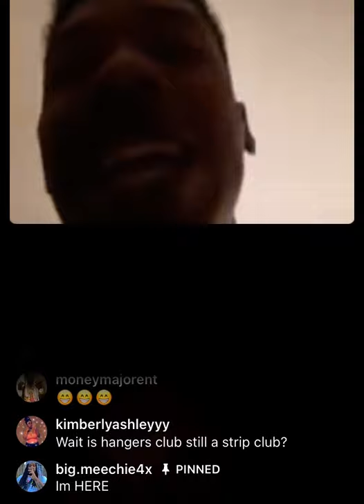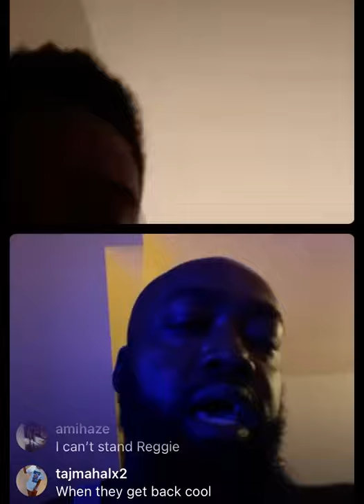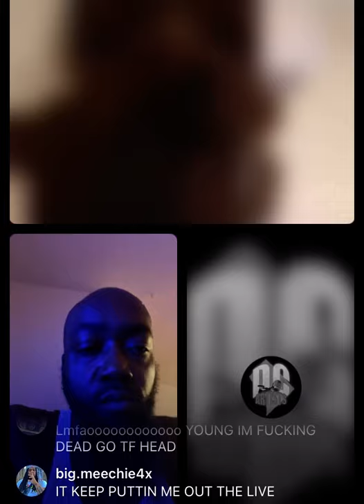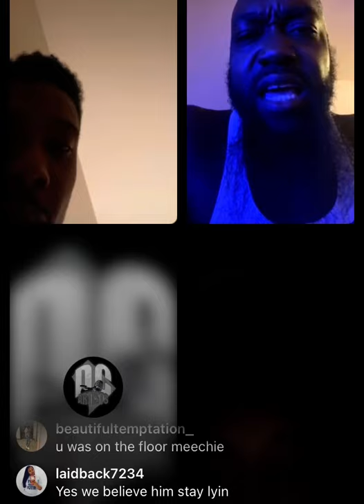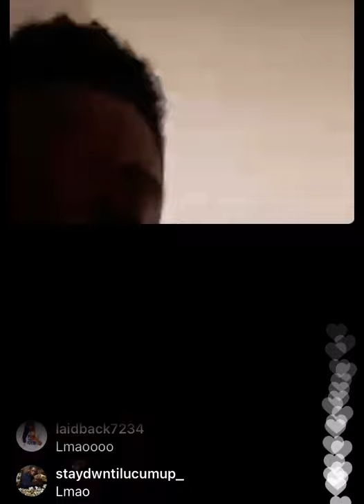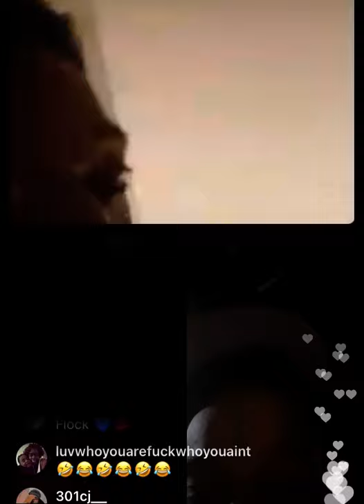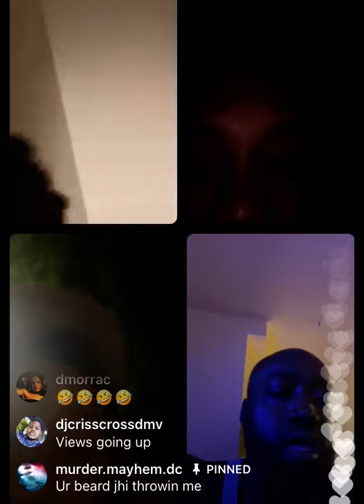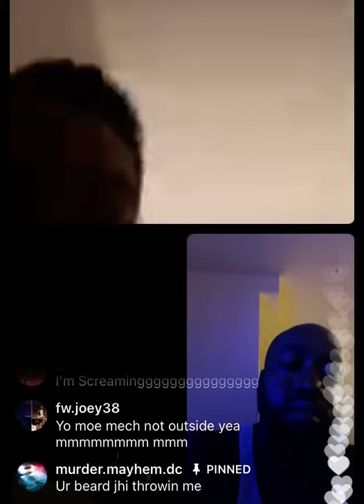Ant Glizzy talks to Meechie about the Freaky Shooter Beatdown